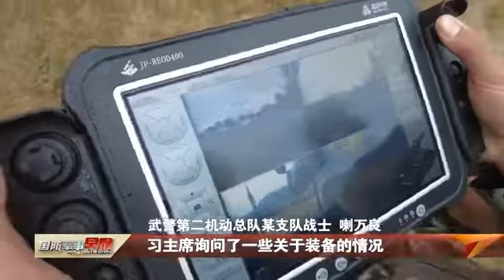武警第二机动总队：打造全域机动维稳处突劲旅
武警新疆总队某机动支队，不断拓宽政治教员的选拔范围，把军官、文职人员、战士都纳入其中，同时通过评比竞赛、逐级选拔的形式，打造出一支优秀的政治教员队伍。